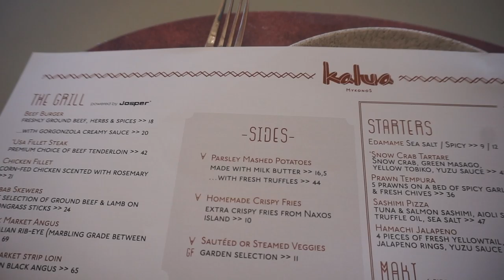Mykonos, Greece: "Living Your Best Life" - Europe Vlog #4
or